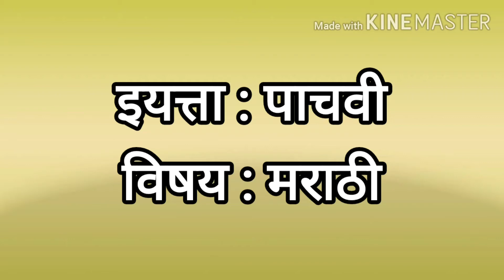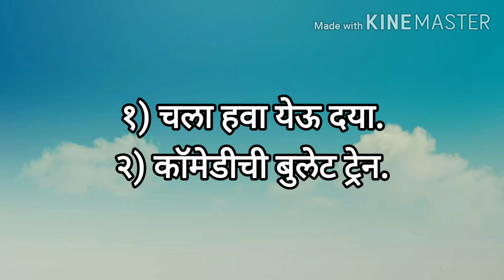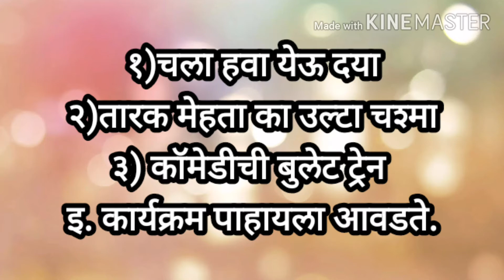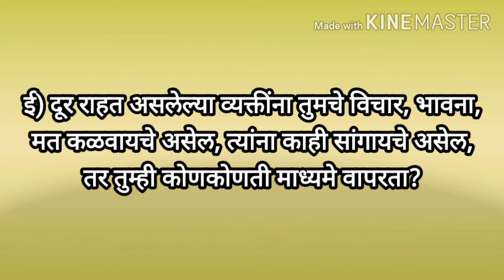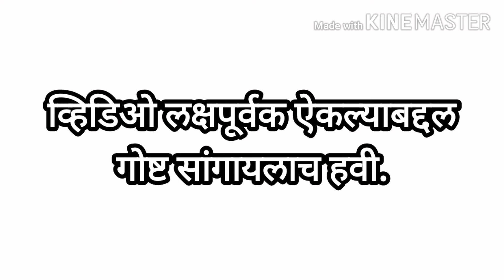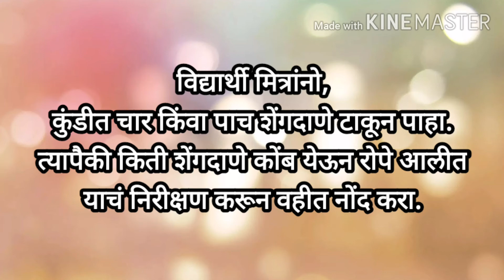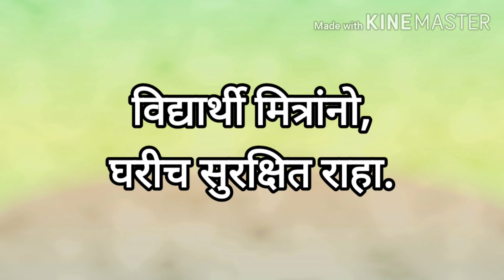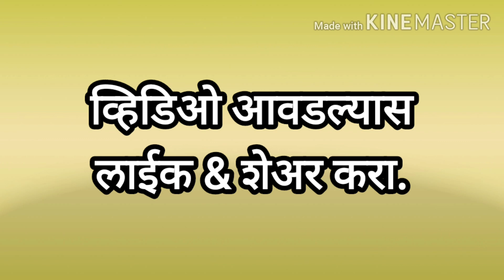प्रिय बाई स्वाध्याय इयत्ता पाचवी भाग-२ |priy bai swadhyay 5th standard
प्रिय बाई स्वाध्याय इ.५वी"|5th Std priy bai| 5th marathi st_teaching

प्रिय बाई स्वाध्याय
प्रिय बाई इयत्ता पाचवी स्वाध्याय
प्रिय बाई पत्रलेखन
प्रिय बाई निबंध
प्रिय बाई पत्र
प्रिय बाई कविता
प्रिय बाई उपक्रम
प्रिय बाई इयत्ता पाचवी धडा
प्रिय बाई खेळूया शब्दांशी
प्रिय बाई स्वाध्याय उपक्रम
प्रिय बाई
priy bai 5th
priy bai 5th swadhyay
priy bai

या व्हिडीओत शिक्षकांविषयीच्या भावना पत्रातून व्यक्त केल्या आहेत आणि ते प्रश्नोत्तरातून अधिक चांगल्याप्रकारे लक्षात येते. तसेच पत्र कसे लिहावे हेही विद्यार्थ्यांना समजते.
व्हिडीओला लाईक & शेअर करा. तसेच कमेंट्स करायलाही विसरू नका.
धन्यवाद!

खाली लिंक दिली आहे ती अवश्य पाहावी.